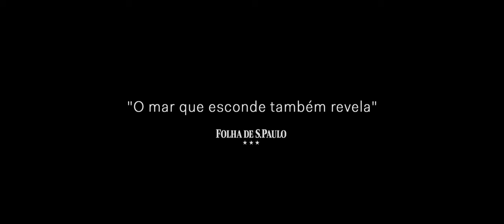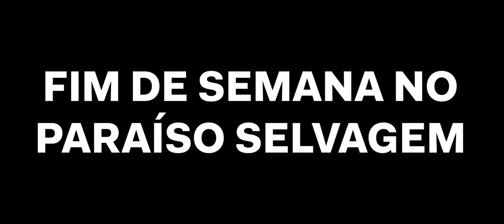FIM DE SEMANA NO PARAÍSO SELVAGEM | Trailer Oficial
07 DE DEZEMBRO NOS CINEMAS

Entre a margem de uma praia marcada por coqueiros tropicais e a margem oposta cravada de usinas e cargueiros, há um território de disputas desleais entre tubarões e peixes pequenos. É nele que Rejane chega para tentar entender o que aconteceu com seu irmão, um exímio mergulhador encontrado morto em um mar cercado de sombras por todos os lados.

Direção: Severino
Produção: Mariana Jacob, Severino
Produção executiva: Fernanda Cordel, Mariana Jacob
Roteiro: Juliana Soares, Luiz Otávio Pereira, Maria Cardozo, Severino, Yuri Lins
Direção de Fotografia: Beto Martins
Direção de Arte: Cíntia Lima
Figurino: Andrea Monteiro, Babi Jácome
Montagem: Joana Collier
Música original: Amaro Freitas
Som direto: Guma Farias, Pedrinho Moreira, Rafael Travassos
Desenho de Som: Nicolau Domingues, A3pS e Rafael Travassos
Mixagem: Nicolau Domingues, A3pS
Imprensa: Noticittà Assessoria | Leticia Pontes